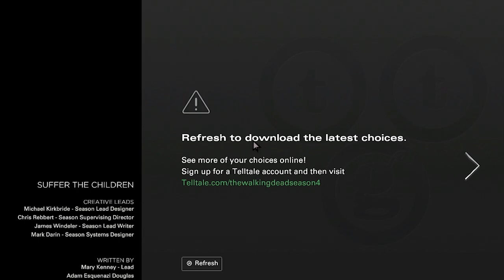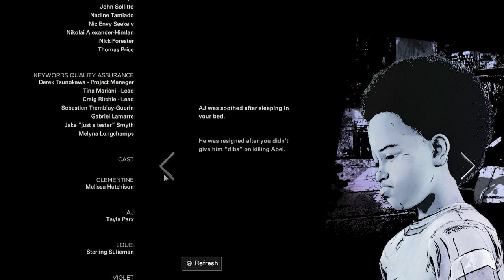Raider Attack! | The Walking Dead: The Final season | Episode 2 (Part 5) | Let's Play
Developed and Published by Telltale Games.